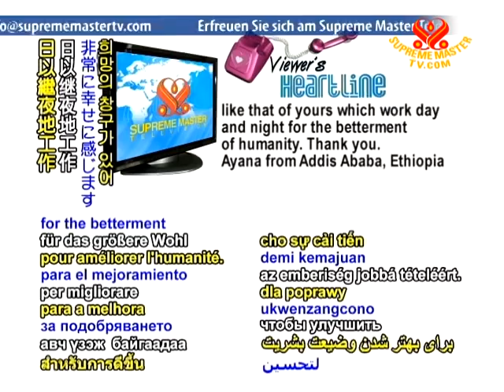Heartlines - 09 July 2010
And now for our viewer's heartline...

Dear Supreme Master Television,
I always watch your educational programs and feel happy assuming that there are some windows of hope like that of yours which work day and night for the betterment of humanity. Thank you.
Ayana from Addis Abab, Ethiopia

HOST: Hopeful Ayana,
We thank you for your positive note. In this urgent time of the planet, Supreme Master Ching Hai has compassionately guided us to share information with whomever we can on how the vegan lifestyle can save the Earth. As you know, in early June 2010, the United Nations Environment Program (UNEP) has also urged a global shift to a meat-free and dairy-free diet. Any information that will help you can be downloaded free of charge
Heaven's blessings to you and your fellow Ethiopians.

Do you have a heartline today? We very much appreciate your heartlines and stories from your area.